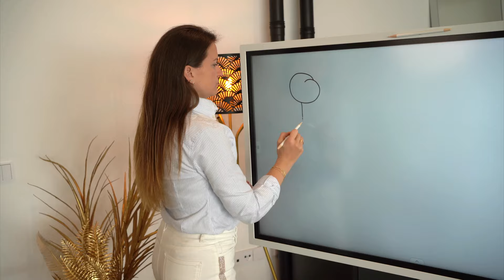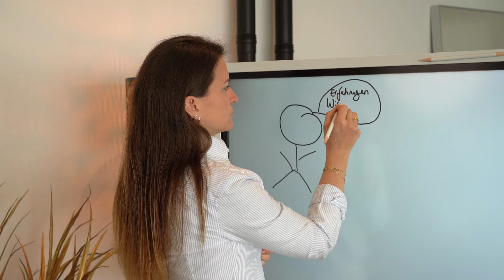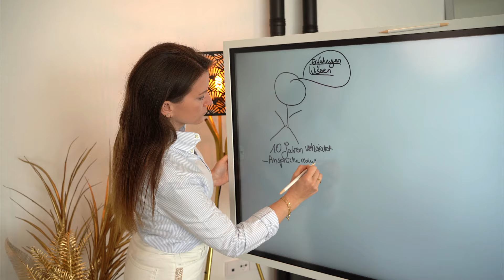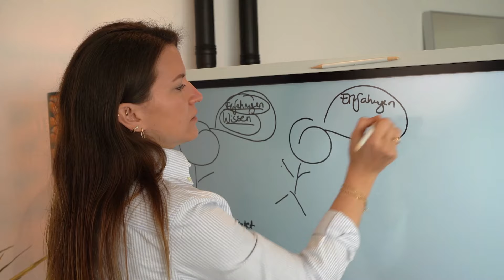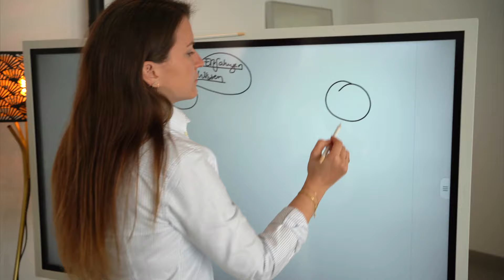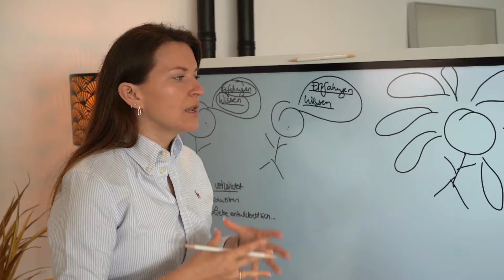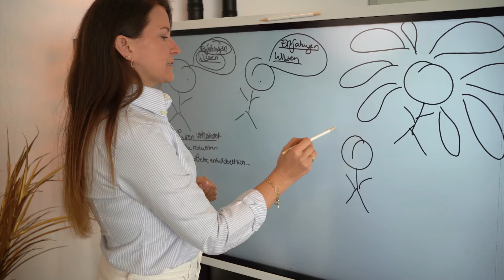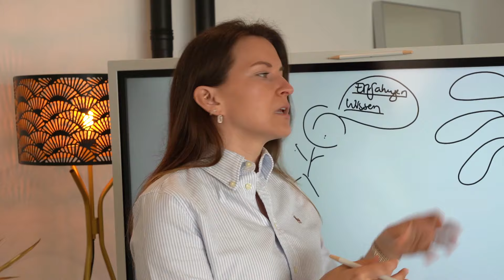Falscher Rat kann die Liebe kosten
deine Simone ♥